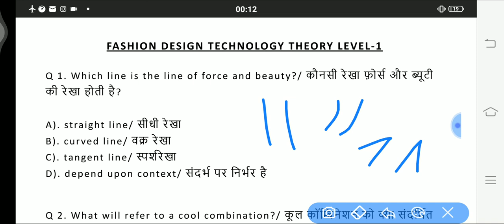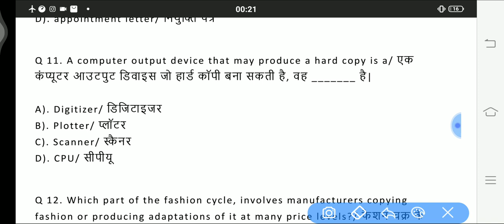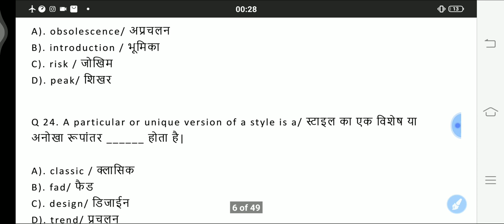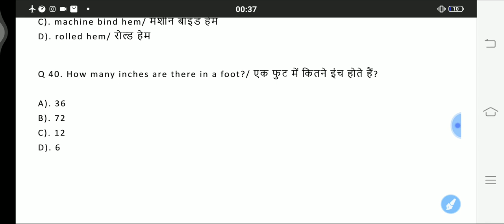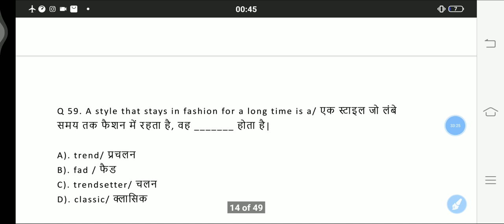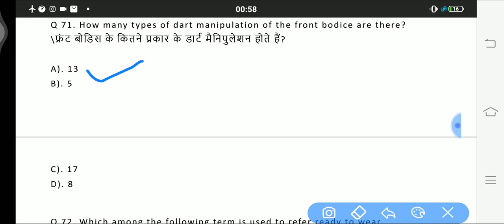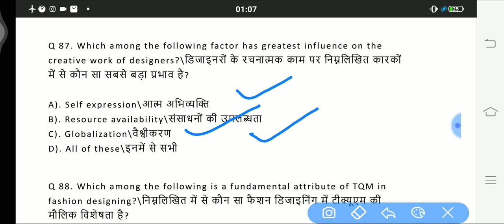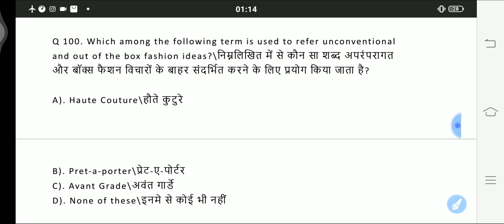ITI Fashion design technology Dress making Sewing technology ITI ncvt solved question paper practice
Fashion technology| Dress making | Sewing technology solved question paper ITI exam practice set-01 by rupesh singh

My all employabilty skills SET videos:-

Set-01 employability skills

 Set-02 employability skills

Set-03  employability skills

set-04 employability skills

set-05 employability skills

set-06 employability skills

set-07 employability skills

set -08 employability skills

set-09 employability skills

set-10 employability skills

set-11 employability  skills

set-12 employability  skills

set-13 employability skills

set -14 employability skills

watch it very important set for employability